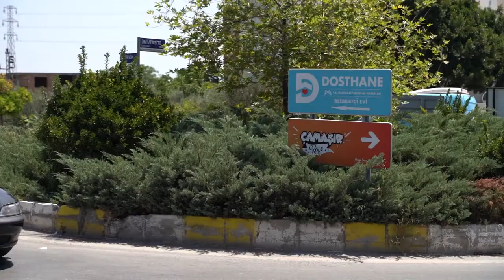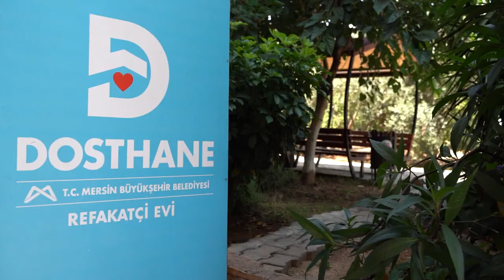Ücretsiz Konaklama, Yemek, Ulaşım Ve Psikolojik Destek: Hepsi Refakatçi Evi Dosthane’de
Mersin Büyükşehir Belediyesi'nin Dosthane adıyla hasta ve hasta yakınlarına konaklama hizmeti verdiği Refakatçi Evi, zorlu süreçlerinde vatandaşların yanında oluyor. Ücretsiz bir şekilde sabah kahvaltısı, akşam yemeği ve hastaneye ulaşım hizmetinin verildiği Refakatçi Evi’nde, Büyükşehir Belediyesi’nde görevli psikolog tarafından psikolojik destek de sunuluyor.

Hayat Mersin Vblog! Burada Sadece Mersin Var!
- Genel Mersin Kültür Sanat, Seyahat, Yemek yani Mersin ile ilgili merak ettiğiniz her şey Hayat Mersin Vblog youtube kanalında !!